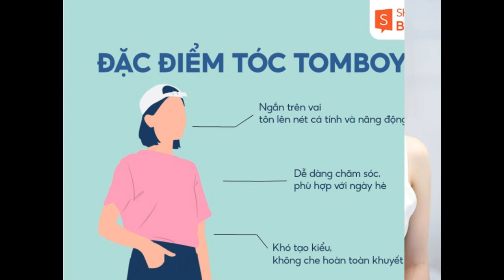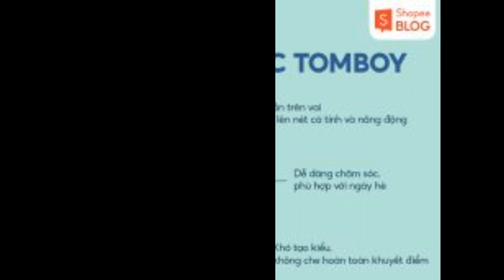Khám phá 15+ kiểu tóc tomboy cho mặt tròn cực ngầu và cá tính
Tóc tomboy là lựa chọn hoàn hảo dành cho các cô nàng muốn phá cách và tìm kiếm sự mới mẻ. Với những nàng sở hữu khuôn mặt tròn bầu bĩnh thì kiểu tóc này sẽ càng tăng nét đáng yêu và nổi bật trên gương mặt. Hãy tham khảo ngay 15+ tóc tomboy cho mặt tròn Shopee Blog gợi ý ngay sau đây nhé!

Khuôn mặt tròn có hợp với tóc tomboy không?
Tóc tomboy là kiểu tóc ngắn cá tính, thường được cắt ngắn trên vai giúp làm nổi bật đường nét xương hàm và gò má trên khuôn mặt. Kiểu tóc cũng giúp tôn lên vẻ cá tính, sành điệu và năng động cho phái nữ. Do đó, những cô nàng mặt tròn có thể thoải mái diện kiểu tóc này để gương mặt trở nên cân đối và thanh thoát hơn. Đối với khuôn mặt tròn, kiểu tóc tomboy sẽ làm tôn lên nét đáng yêu và gò má bầu bĩnh, tạo được nét cân đối trên khuôn mặt. Đồng thời, tóc tomboy cũng che được các khuyết điểm của mặt tròn như xương hàm đầy đặn hoặc gò má to, tạo cảm giác thon gọn cho khuôn mặt.

Mặt tròn để tóc tomboy được không? Đặc điểm của tóc tomboy (Nguồn: Shopee Blog)
Ưu điểm của kiểu tóc tomboy cho mặt tròn:

Tạo điểm nhấn cho nét mặt tròn: tóc tomboy giúp tôn lên nét bầu bĩnh, đáng yêu và tạo chiều sâu cho khuôn mặt. Đồng thời, kiểu tóc còn làm nổi bật các đường nét như cằm, cổ hoặc xương hàm, tạo sự cân đối cho khuôn mặt.
Dễ dàng chăm sóc: kiểu tóc tomboy ngắn cá tính thường không tốn nhiều thời gian để chăm sóc tóc và tạo kiểu. Việc này sẽ giúp bạn tiết kiệm được khối lượng thời gian trong ngày mà vẫn giữ cho mái tóc luôn gọn gàng.
Thích hợp với các hoạt động mùa hè: tóc ngắn tomboy sẽ giúp bạn thoải mái vận động trong những ngày hè nóng bức, tạo cảm giác mát mẻ và thoải mái.
Nhược điểm của kiểu tóc ngắn tomboy cho mặt tròn:

Khó khăn trong việc tạo kiểu tóc: nếu bạn yêu thích tạo kiểu cho mái tóc như tết tóc, buộc cao đuôi ngựa hoặc búi củ tỏi thì kiểu tóc tomboy sẽ gây khó khăn cho bạn trong vấn đề tạo kiểu cho mái tóc.
Không che phủ các khuyết điểm trên khuôn mặt: kiểu tóc tomboy khá ngắn và ôm sát khuôn mặt, do đó chúng có thể không che phủ hoàn toàn những khuyết điểm như gò má bầu bĩnh, xương hàm đầy đặn hay đường nét tròn trịa. Do đó, bạn cần phải cân nhắc kỹ trước khi quyết định lựa chọn kiểu tóc này.
Tất tần tật 15+ kiểu tóc tomboy đẹp cho mặt tròn dẫn đầu xu hướng
Nếu bạn vẫn còn băn khoăn tìm kiếm kiểu tóc tomboy cho mặt tròn thì hãy tham khảo ngay 15+ kiểu tóc cực ngầu mà Shopee Blog gợi ý cho bạn ngay sau đây nhé!

Tóc tomboy mullet layer nữ mặt tròn
Tomboy mullet layer là một biến thể thú vị của kiểu tóc mullet cá tính. Với sự kết hợp độc đáo giữa phần đuôi tóc dài và các lớp tóc được cắt tỉa bồng bềnh, kiểu tóc tomboy mullet layer nữ cho mặt tròn sẽ giúp tạo hiệu ứng chiều sâu cho khuôn mặt, giảm đi nét tròn trịa và tạo sự cân đối hoàn hảo. Ngoài ra, bạn có thể sử dụng thêm xịt dưỡng tóc để tạo thêm độ phồng cho mái tóc nữa đấy!

Tóc tomboy mullet layer nữ mặt tròn cá tính và sành điệu (Nguồn: Beauty D, beauty.hotpepper.co.jp)
Kiểu tóc tomboy cho người béo tạo cảm giác gương mặt thon gọn hơn (Nguồn: JTBC News, koalaplayground.com)
Kiểu tóc tomboy layer cho mặt tròn
Tóc tomboy layer là kiểu tóc được tỉa phân tầng tạo nên lớp tóc mỏng nhẹ và bồng bềnh. Đặc biệt, ưu điểm của kiểu tóc này là giúp khuôn mặt tròn trông thon gọn và che khuyết điểm đường xương hàm hoàn hảo. Bạn có thể để thêm tóc mái thưa, mái bay hoặc hai mái để tạo thêm điểm nhấn cho mái tóc của mình nhé!

Kiểu tóc tomboy layer cho người mặt tròn (Nguồn: Top Star News, SARAM Entertainment)
Kiểu tóc layer giúp tạo thêm độ phồng cho mái tóc (Nguồn: 4mee.com)
Tóc tomboy mullet cho mặt tròn
Tomboy mullet là kiểu tóc được phái đẹp rất ưa chuộng bởi sự cá tính và mới mẻ mà kiểu tóc này đem lại. Với điểm đặc trưng nổi bật là phần đuôi để dài và phía trước ngắn giúp tạo độ thon gọn và che khuyết điểm những đường nét tròn trịa trên khuôn mặt hoàn hảo. Bạn có thể cắt thêm tóc mái hoặc nhuộm các tone màu trendy như xám khói, bạch kim, nâu hồng trà sữa, hồng pastel,… để tạo thêm nét nổi bật cho mái tóc của mình nhé!

Kiểu tóc tomboy mullet cho mặt tròn thời thượng (Nguồn: Facebook Fanpage Gil Lê)
Tóc tomboy mullet cực ngầu cho các cô nàng cá tính (Nguồn: SM Entertainment, Starnews)